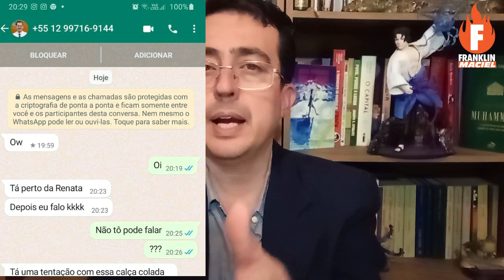Vereador assedia funcionária durante sessão da câmara em Paraibuna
O vereador Flavinho Pedroso do Podemos teve um print de conversa no whatsapp vazado durante a sessão de câmara, onde estaria supostamente assediando uma funcionária terceirizada da câmara enquanto rolava a sessão de câmara